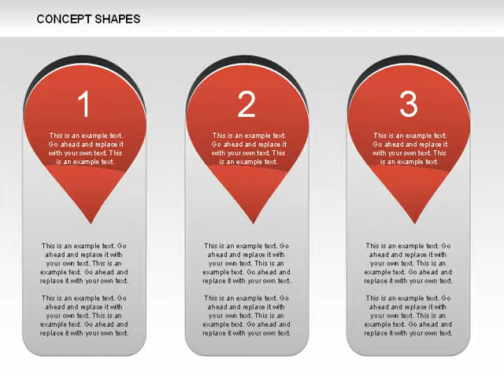Petal Concept Shapes for PowerPoint by PoweredTemplate.com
Petal Concept Shapes for PowerPoint presentations
Download creative, pre-made, and complete editable diagrams, charts, shapes, and icons